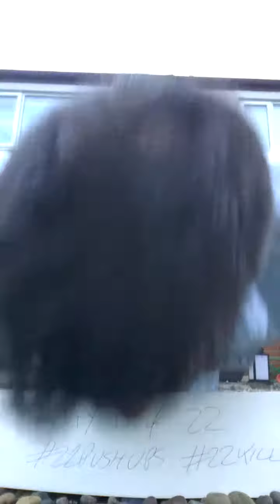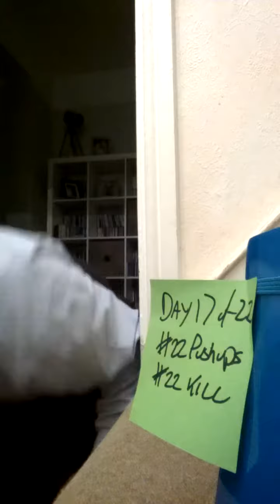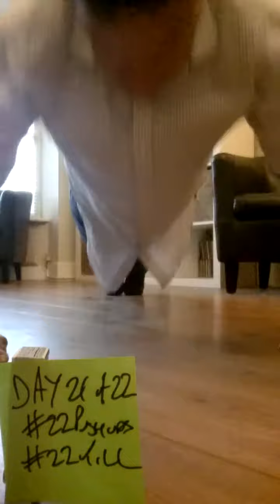22PushUps - Days 15 to 22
Thanks to my brother, 22Kill doing 22Pushups to show solidarity with the American armed forces in their worthy campaign to raise awareness of VETERAN suicide.

Are you aware that 22 US veterans commit suicide per day (yes, you read that correctly!)...? Sadly, this situation is echoed in the British Veterans community. Furthermore, suicide is the single biggest cause of death in men under 45 in the UK.

I will be seeking volunteers for nominations across the globe who are willing to take up the challenge to help spread awareness.

When you accept, copy and paste this message to each video. Please raise awareness of suicide amongst our veterans. A new video will be posted each day for 22 days with someone new being challenged each day.
-Video yourself doing 22 push-ups.
-Post the video.
-Feel free to challenge anyone.
The goal is to raise awareness for those who are battling this demon.

I am not after your money, I am after your help to spread the word and make you aware that someone you know may be suffering in silence.